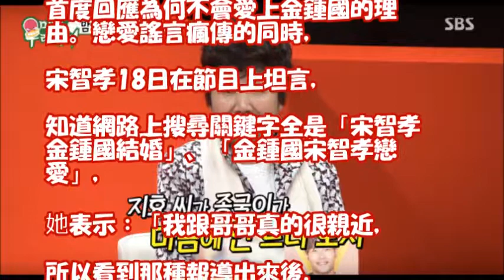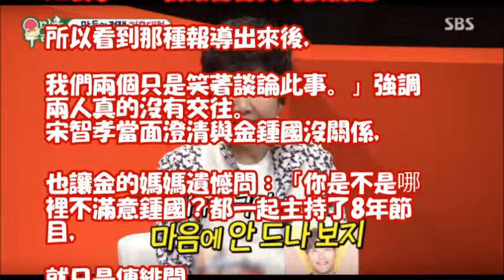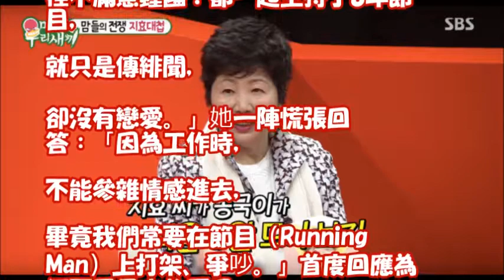宋智孝首度說了不會愛上金鍾國 與《RM》有關聯！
霍建华林心如遭爆婚后“分居各过各的”！闪婚1年他终于松口：“以前就很后悔. ”泄漏婚后心声！